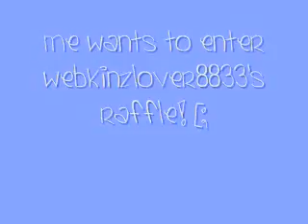Julie's raffle (:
=D